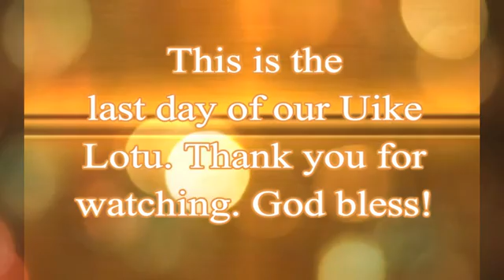IRC SYDNEY UIKE LOTU 2017 5 FRIDAY 6 JANUARY 2017 - FAIFEKAU FA'AUI PULU - FINAL